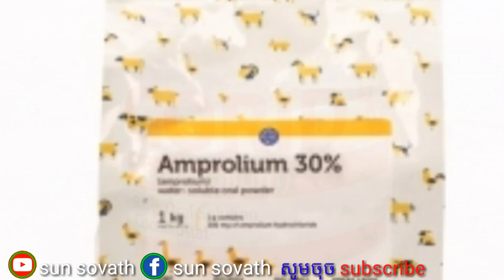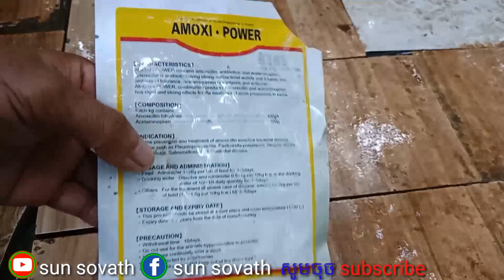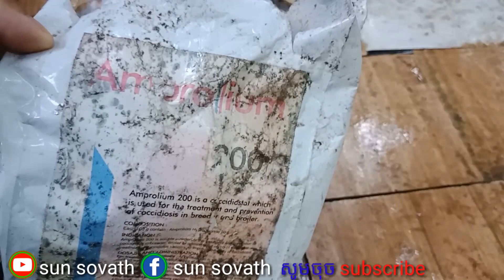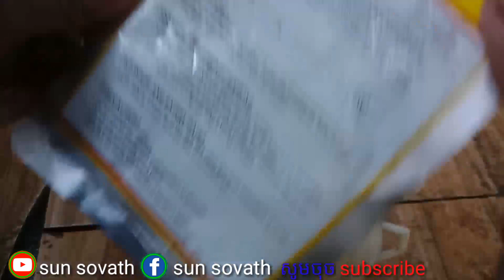អស់បញ្ហាហើយកូនមាន់រាគឈាម ការព្យាបាលជំងឺរាគឈាមលើកកូនមាន់blood diarrhea#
អស់បញ្ហាហើយកូនមាន់រាគឈាម ការព្យាបាលជំងឺរាគឈាម#blood diarrhea #